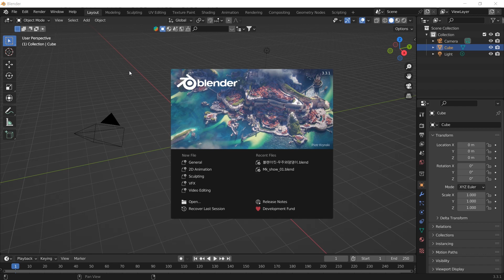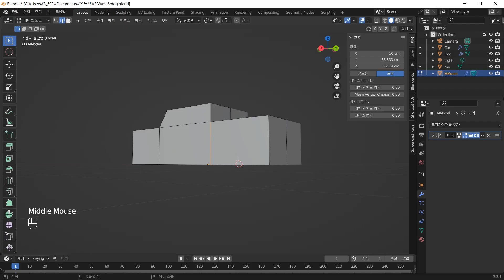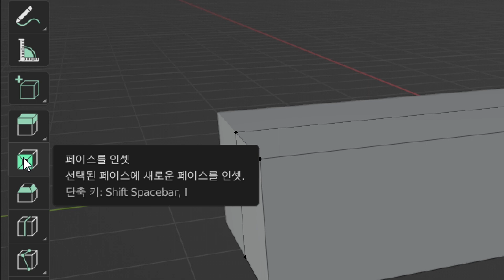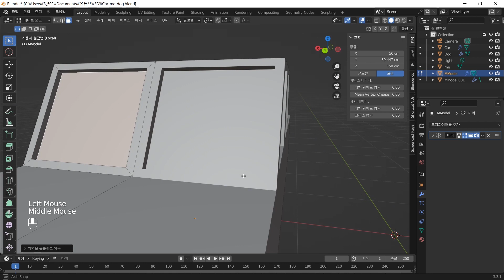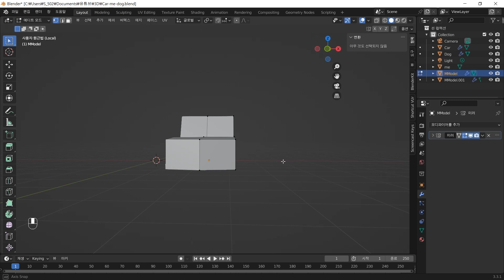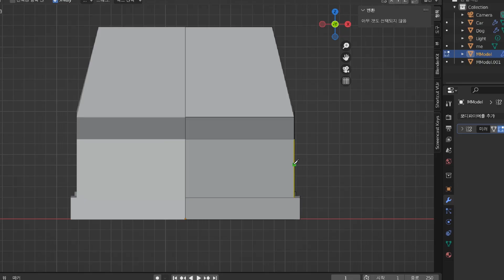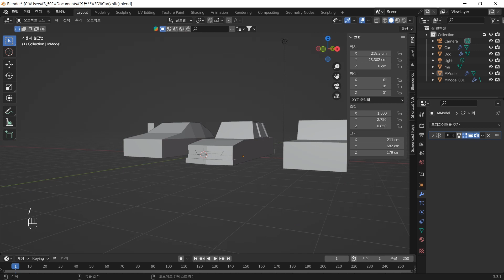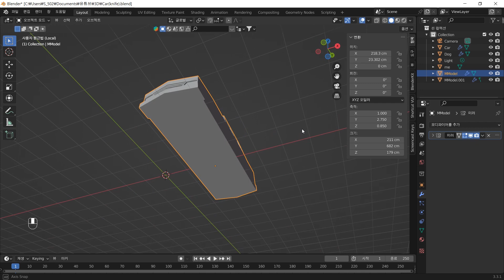블렌더 기초 - 로폴리 자동차 E01 - 모델링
블렌더 기초 강좌로 모델링에서 애니메이션 작업 중 E01로 면의 수를 최소로 하는 로폴리(Low Ploy) 자동차 모델링하는 방법을 소개합니다.